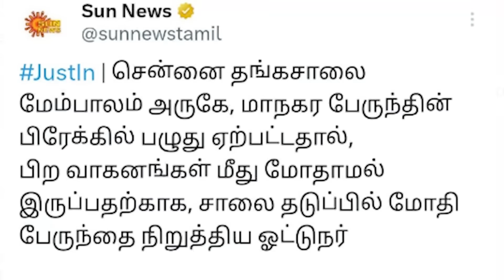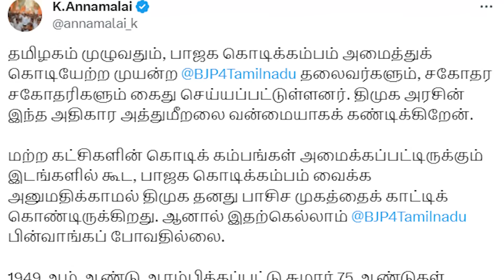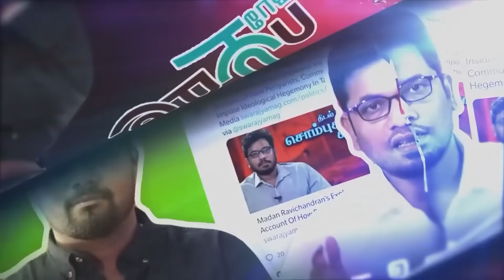RSS பேரணிக்கு காவல் துறை சிக்கல் | அதிரடி காட்டும் நீதிமன்றம் | Ippadi Pandreengalema